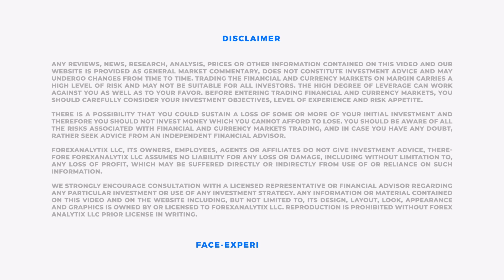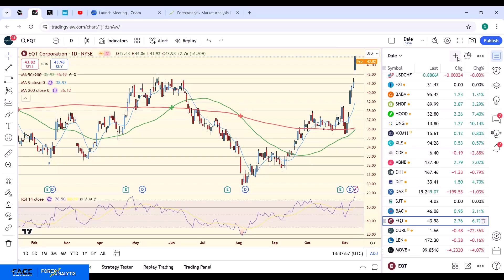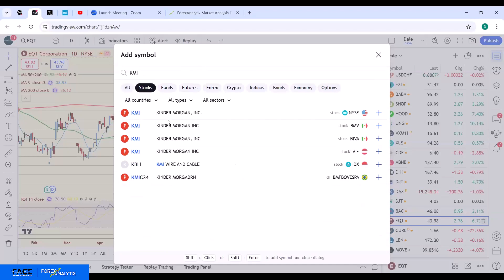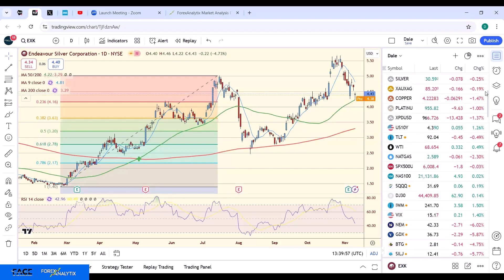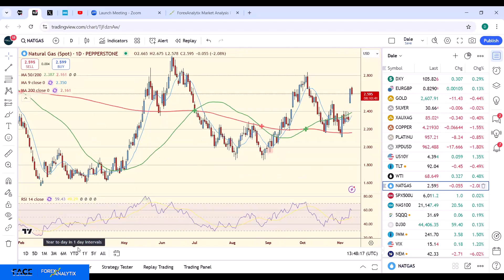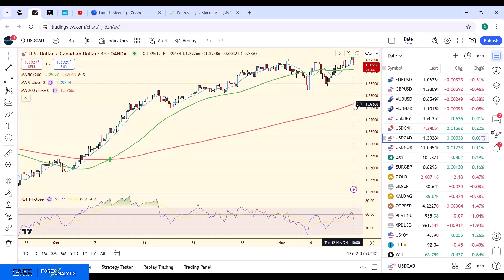FACE Interview NOV 12th 2024. Tracy looks for a Rotation out of Tech into Commodity Related Stocks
Dale with Forex Analytix talks Commodities and related Equities with Tracy CEO at Hilltower Resource Advisors LLC.

Geopolitics and International Relations.

Commodities portfolio
Tracy is looking for a Rotation out of Tech into Commodity Related Stocks . She likes KMI a pipeline company and EQT for Nat Gas.